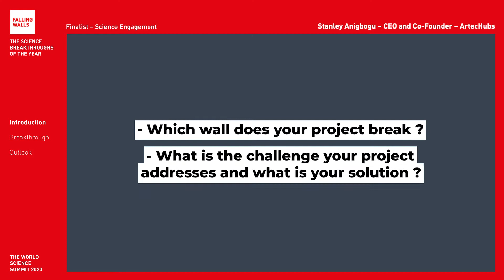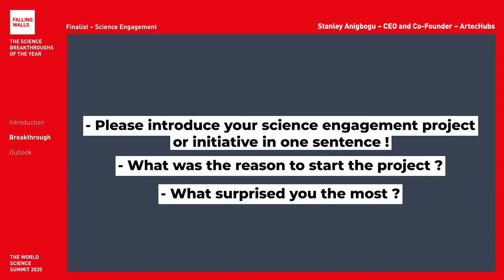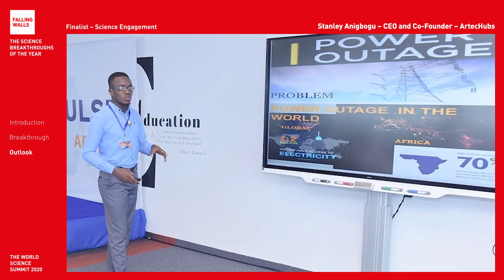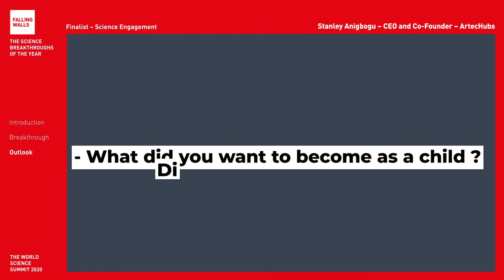Breaking the Wall of STEM Literacy in Rural Areas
Anigbogu Stanley is a Falling Walls Finalist at the Falling Walls and Berlin Science Week: World Science Summit 2020 (1 – 10 November).
Will he become the Breakthrough of his category Science Engagement Initiatives? Register for free and don't miss the remote event